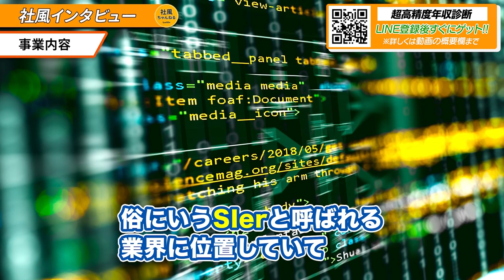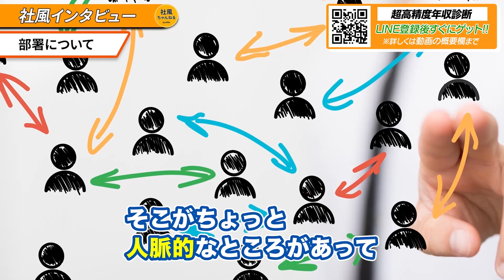【野村総合研究所】NRIの社風を徹底的に暴きます【社風/転職】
📣IT業界の転職のプロに直接相談したい方はコチラから！

🔍企業の社風を「もっと詳しく」調べたい方はコチラから！

📝目次
00:00 始めに
00:16 事業内容
00:47 自己紹介
01:33 就業中のルールについて
02:57 働き方について
04:04 オフィスについて
06:11 身だしなみについて
07:47 部署について
09:55 身だしなみについて

社風ちゃんねるでは、転職活動の役に立つ「企業の社風」を分かりやすく紹介していきます！

🏢運営会社
株式会社オトラビスタ（OTRA VISTA）

オフィスツアーをさせていただける会社様を募集してます！
ご応募は以下のTwitter DMまでご連絡ください！